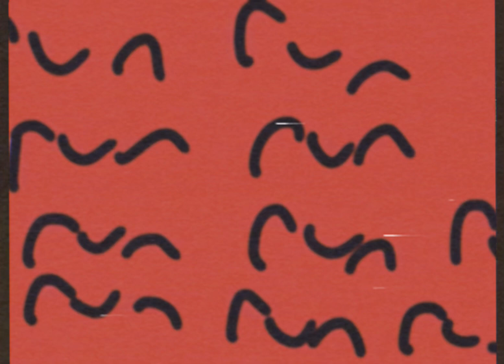￼ Mandela catalog Pomni dead end ￼￼